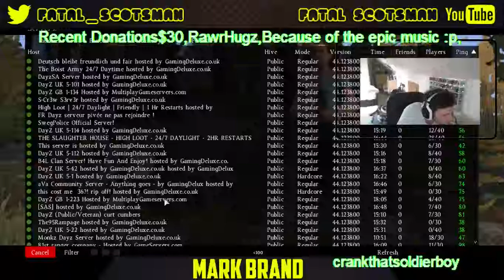Meeting the music man - 8 / 9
Livestream highlights